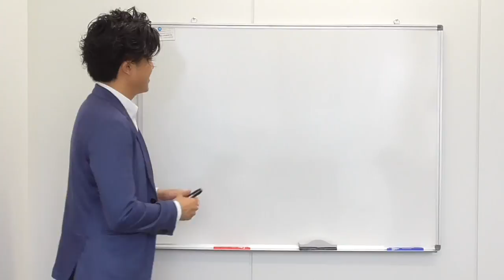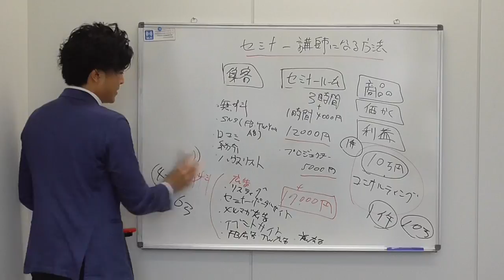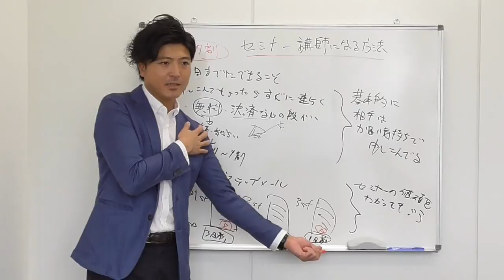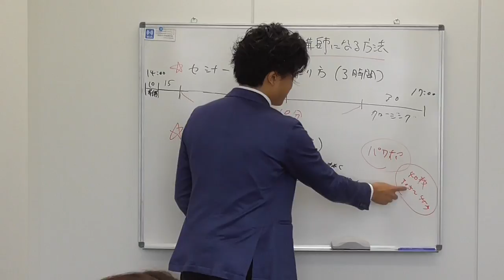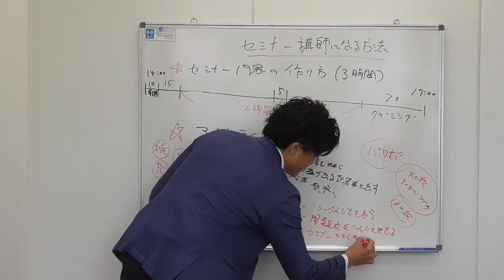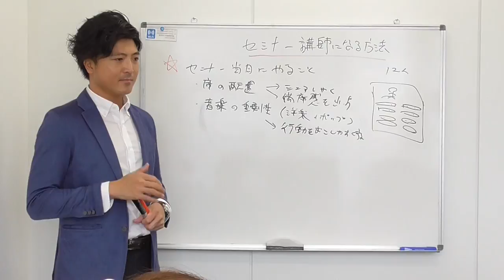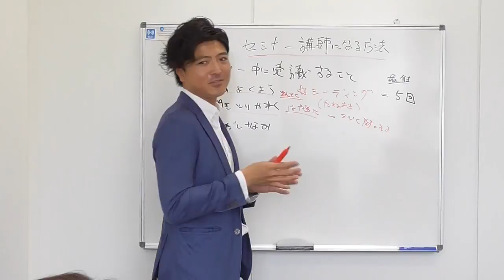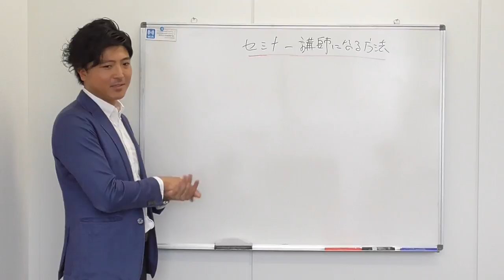セミナー講師になる方法